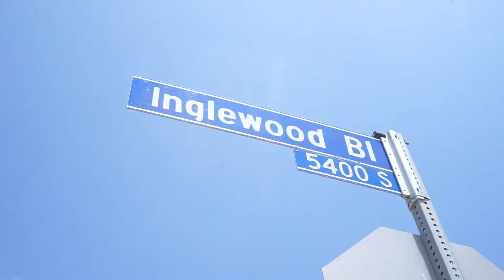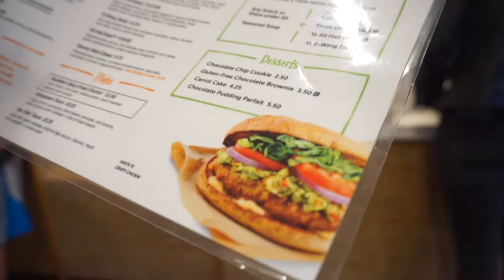Best Vegan Food Ever!!! - LA VLOG 5